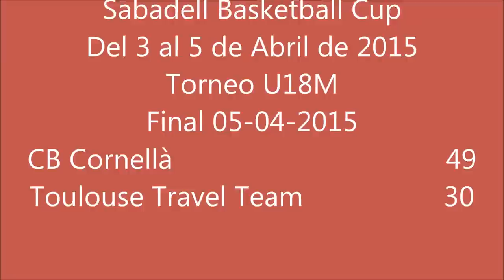CB Cornellà 49 - Toulouse Travel Team 30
Sabadell Basketball Cup
Del 3 al 5 de Abril de 2015
Torneo U18M
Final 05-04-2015